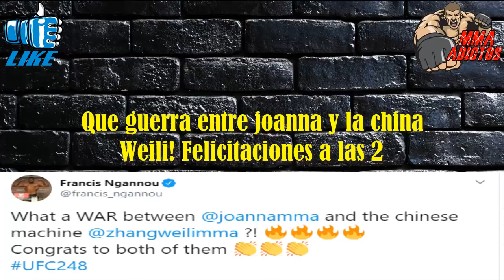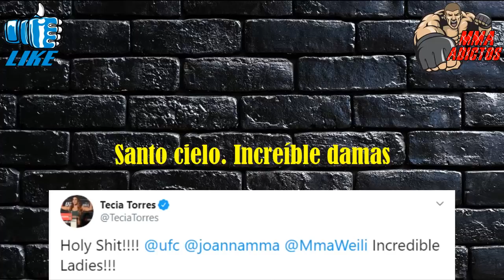"Le faltó el respeto al público" | Desperdició su última oportubidad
Mi gente han llegado las noticias de la semana. Por lo que ya saben que se vienen jugosas.